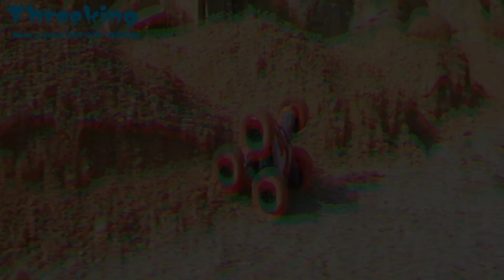Best Gadget Ever That's You never Seen Before Available under 50 to 1000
Assalam Walaikum,

Gadgets Under Rs100, Rs200, Rs500, Rs1000, Rs 10k, Snapdeal, Flipkart, Amazon India and Amazon US  | Electronics Gadgets | UNIQUE | NEW TECH GADGETS | Flipkart | Online Shopping | Useful inventions that you should know about. Gadgets that are worth buying. Useful Gadgets for Your Everyday Life Under Rs 100, Rs 200, Rs 500, Rs 1000 Buy On Amazon

Please like and subscribe our youtube channel, it is our humble request to you to support us, We need your help to grow our channel, Lets make our country strong with the help of each other. Let's grow together. Allah HELP THOSE WHO HELP GOD PEOPLE'S.

Thank you for all your subcription and visiting here.
God bless you always to all of you,
Love from Jockey Brothers
Have a great day.